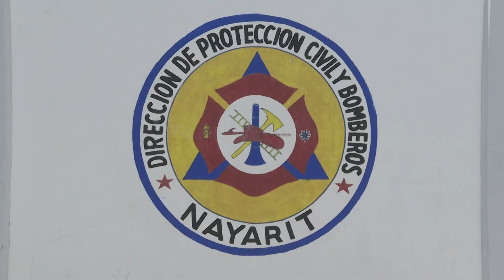Síndico propone crear 3 bases para Protección Civil en BADEBA | CPS Noticias Puerto Vallarta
🗣️"[...] lo principal es la Seguridad y Protección Civil, ahí es donde debemos poner mayor atención", el síndico, Julio César Robles Lima, propone una posible solución a estos temas.